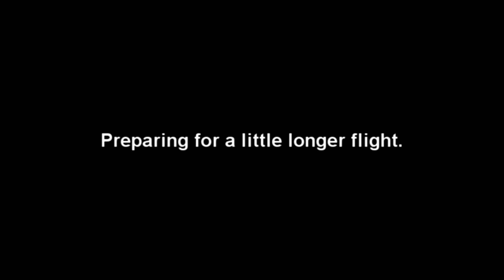Preparing the Skywalker for a longer range flight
Ready to try 2 miles.  I don't think I will make it with the 200mw 5.8ghz video transmitter on my Zagnutz wing.  So I set up my Skywalker with an 800mw 900mhz video system with circular polarized antennas.  It has OSD and flight stabilization.  Just need some decent weather now.